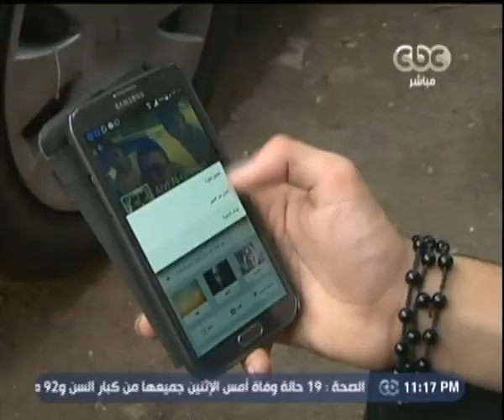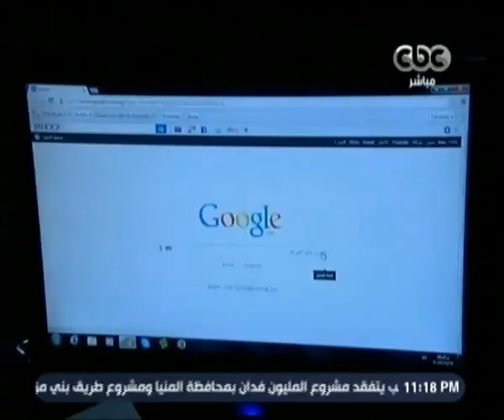هنا_العاصمة | حوار حول إدمان الشباب للانترنت ومواقع التواصل الاجتماعى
ضيوف الفقرة
جمال مختار - خبير نظم المعلومات
محمد القديم - خبير نظم المعلومات